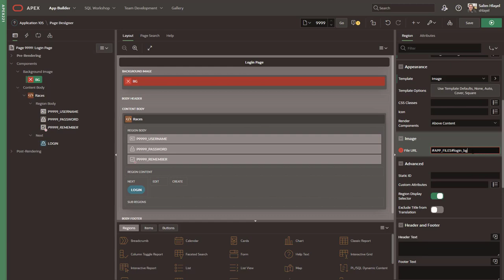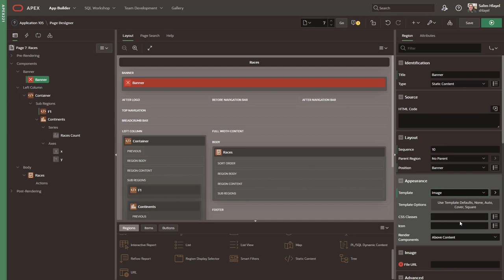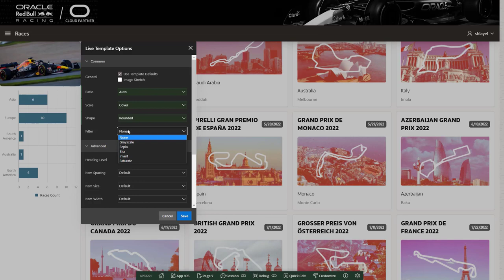Improved Region Images Support in Oracle APEX 22.1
APEX regions get new properties to render images with greater flexibility than ever before.

Take APEX 22.1 for a spin on apex.oracle.com!